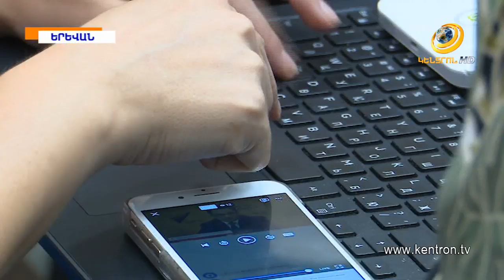«Քոչարյանի հանդեպ հետապնդումն իրականացվում է ուղիղ Փաշինյանի կողմից».Վ.Սողոմոնյան